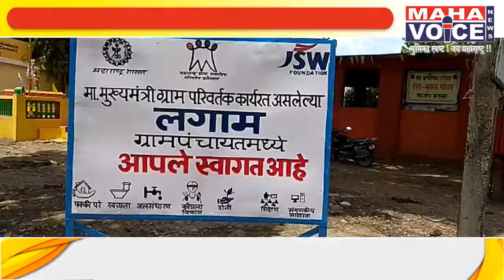ॲसीड हल्ल्यातील ग्रामपरिवर्तक समाधान कस्तुरे याचा अखेर मृत्यू...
गडचिरोली :
 मुलचेरा तालुक्यातील लगाम ग्रामपंचायतीचा मुख्यमंत्री ग्राम परिवर्तक समाधान कस्तुरे याच्यावर १४ मार्चच्या मध्यरात्री २.३० वाजताच्या सुमारास ॲसीड  हल्ला करण्यात आला होता. अखेर त्याचा उपचारादरम्यान नागपूर येथील रूग्णालयात मृत्यू झाला आहे. कस्तुरे याच्यावरील ॲसीड हल्ल्याप्रकरणी अहेरी पोलिसांनी याआधीच जिल्हा परिषदेच्या सदस्या शिल्पा राॅय यांचा पती  धर्मा राॅय याला अटक केली होती.
समाधान कस्तुरे हा रात्री आपल्या खोलीमध्ये झोपला असताना पाच ते सहा जणांनी त्याच्या खोलीचा दरवाजा तोडून प्रवेश केला होता. त्याला पकडून त्याच्यावर ॲसीड टाकण्यात आले होते. या घटनेत समाधान कस्तुरे हा गंभीर जखमी झाला होता. घटनेची माहिती मिळताच लगामचे सरपंच मनिष मारटकर यांनी धाव घेत त्याला चंद्रपूर येथील रूग्णालयात हलविले होते. प्रकृती गंभीर असल्याने त्याला नागपूर येथील रूग्णालयात दाखल करण्यात आले होते. अखेर त्याची मृत्यूशी झुंज संपली असून त्याचा मृत्यू झाला आहे. या घटनेमुळे हळहळ व्यक्त केली जात आहे.मिलिंद खोंड,गडचिरोली